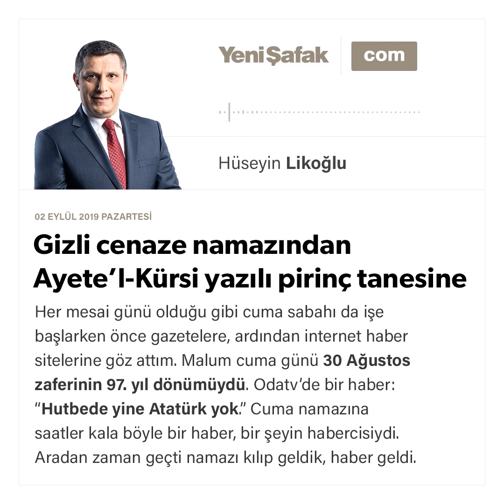Hüseyin Likoğlu - Gizli cenaze namazından Ayete’l-Kürsi yazılı pirinç tanesine - 02.09.2019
Her mesai günü olduğu gibi cuma sabahı da işe başlarken önce gazetelere, ardından internet haber sitelerine göz attım. Malum cuma günü 30 Ağustos zaferinin 97. yıl dönümüydü. Odatv’de bir haber: “Hutbede yine Atatürk yok.” Cuma namazına saatler kala böyle bir haber, bir şeyin habercisiydi. Aradan zaman geçti namazı kılıp geldik, haber geldi. Oturduğum mahallenin camisinde bir adam hutbe sırasında olay çıkarıp camiden ayrılmış. Ertesi gün de o olayın görüntüleri Sinan Oğan tarafından sosyal medyada yayıldı.